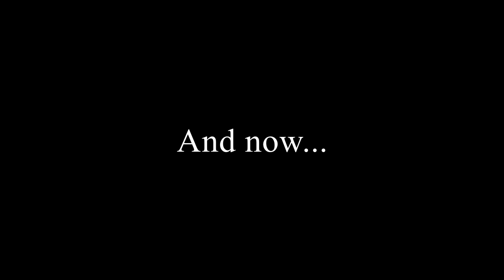Algonquin Mushrooms, Birds and Bugs! - The Bird Bros. Ep.41 -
Canoes Trippin
(Backwoods Paddle and Portage Part 2)